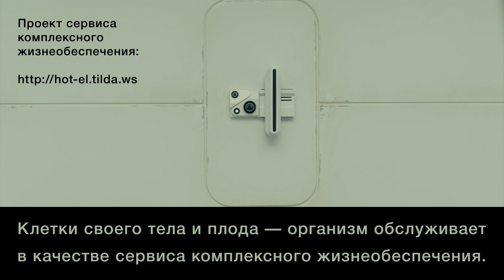Сервис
Инклюзивный проект

Клетки своего тела и плода — организм обслуживает в качестве сервиса комплексного жизнеобеспечения.

Сервис комплексного жизнеобеспечения «Hot El» — это омни-канальный HR-бренд нового поколения. Проект является коктейлем из сотни ноу-хау, которые имеют не меньшее значение, чем гигиена. Темы проекта:

— Рациональное использование ресурсов
— Персональное комплексное эко-жизнеобеспечение
— Монетизация
— Мониторинг
— Цензурирование
— ЗОЖ

Основой сервиса является проект глобальной кибер-сети модульных мобильных робо-отелей / арт-галерей.

В качестве отдельного проекта можно рассматривать новую конструкцию всенаправленного шасси, которое принципиально отличается от тех, которые сейчас применяются в робототехнике.

Нам дворцов заманчивые своды не заменят никогда свободы. Мы возьмём с собой умный сервис «Hot El», который приравняет стоимость произведения цифрового искусства к стоимости аналогового арта.

Персональная мобильная капсула «Hot El» является крупногабаритной бытовой техникой, которая изначально предназначена для оснащения цехов «Индустрии 4.0» и специальных крытых трасс, которые соединят стратегически важные объекты на местности. Конструкция конкретной трассы зависит от её функций, ландшафта, климата и прочих факторов.

Сервис «Hot El» — это агрегатор оптимальных технологий комплексного жизнеобеспечения. Территория обслуживания проектируется одинаково удобной для роботов и людей. Роботы оперативно собирают мобильные капсулы из модульного конструктора и обслуживают их через внешнюю плиточную обшивку, не беспокоя пользователей кибер-сервиса «Hot El».

Ваше тело — это внутренний комбайн «на все случаи жизни», а платформа «Hot El» — комбайн внешний. Традиционный метод конструирования товаров народного потребления основан на предположении, что пользователь здоров и полон сил, хотя современная ноосфера весьма агрессивна — поэтому я всегда начинаю проектирование с рассмотрения тех ситуаций, когда человек абсолютно беспомощен и создаю ему надёжный тыл с полигоном для инноваций.

Идея сервиса «Hot El» — поселить клиента внутри мобильной точки продаж (point of sales — POS). Так всё обслуживание станет сверх-оптимизированным и персонализированным, а клиент — сотрудником. Капсула «Hot El» лучше удалёнки. Чтобы понять, чем сервис «Hot El» лучше существующей инфраструктуры жизнеобеспечения — нужно сравнить применяемые технические решения и последствия принятия этих решений.

Сервис комплексного жизнеобеспечения возьмёт на себя роль ключевого арбитра арт-рынка. Потреблять лицензионный контент можно будет только внутри персональной мобильной капсулы, стены которой выполняют функцию витрины с роботизированным прилавком. Высокотехнологичная конструкция стен необходима для эффективного взаимодействия и обмена. Сервис и авторы получат всю информацию о процессе потребления контента. Пиратству придёт конец.